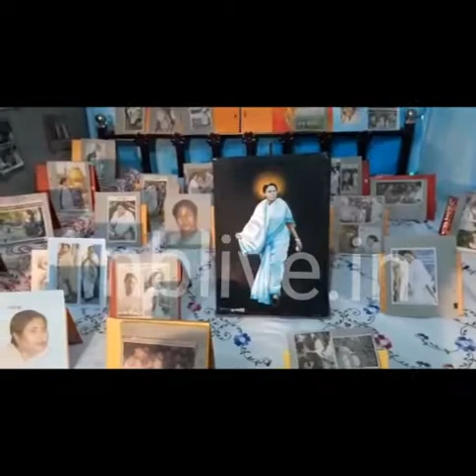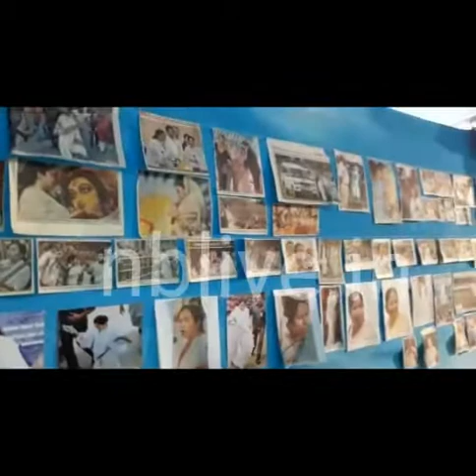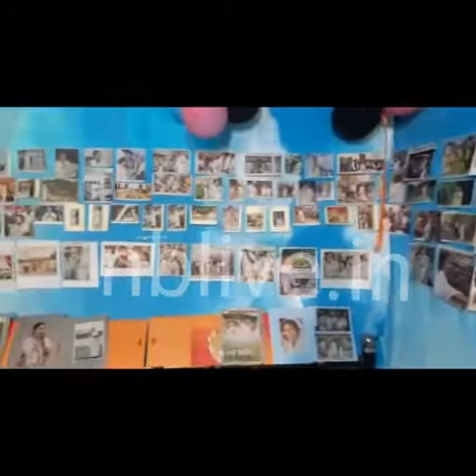মমতা বন্দ্যোপাধ্যায়ের ৩৩ বছরের বহু দুর্লভ মুহুর্ত আনসারের ঘরে, চলছে প্রদর্শনী, দেখুন ভিডিও